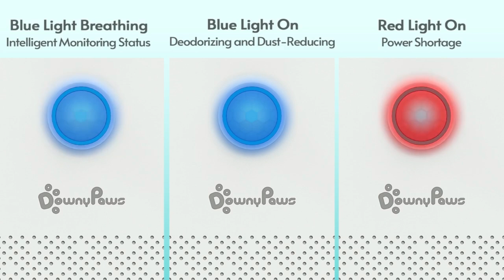The Best Air Purifier for Cat Litter That Smells Under $50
𝑽𝒊𝒅𝒆𝒐 𝑬𝒅𝒊𝒕𝒊𝒏𝒈: Filmora Software
𝑬𝒅𝒊𝒕𝒐𝒓: Abdullah As Sayem
𝑽𝒐𝒊𝒄𝒆: Yubair Hossain
𝑺𝒄𝒓𝒊𝒑𝒕: Atiqur Rahman

𝑪𝒐𝒎𝒑𝒖𝒕𝒆𝒓 𝒄𝒐𝒏𝒇𝒊𝒈𝒖𝒓𝒂𝒕𝒊𝒐𝒏.

𝑷𝒓𝒐𝒄𝒆𝒔𝒔𝒐𝒓: Intel(R) Core(TM) i3-6100 CPU @ 3.70GHz 3.70 GHz